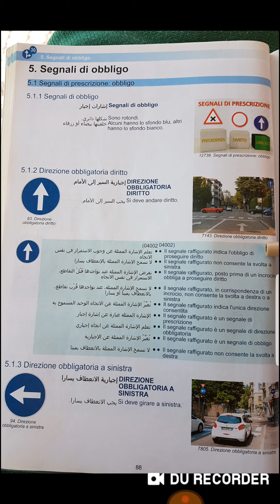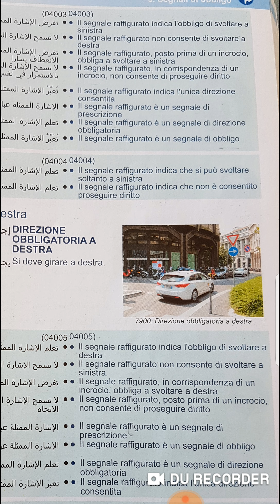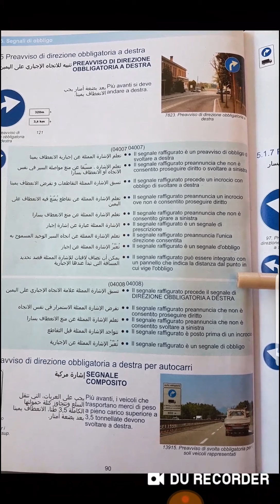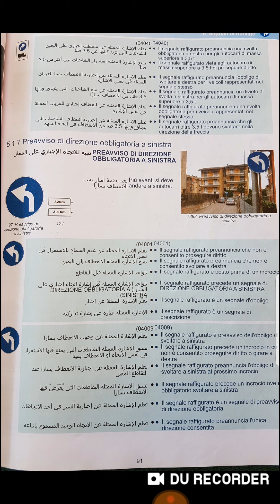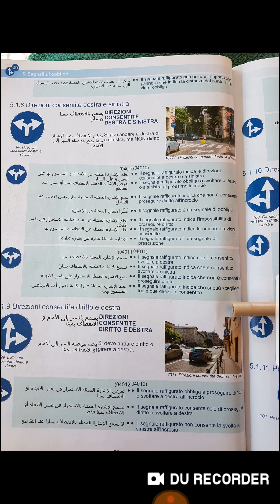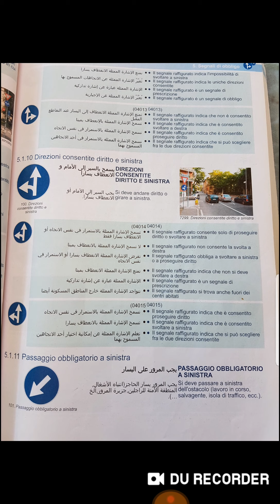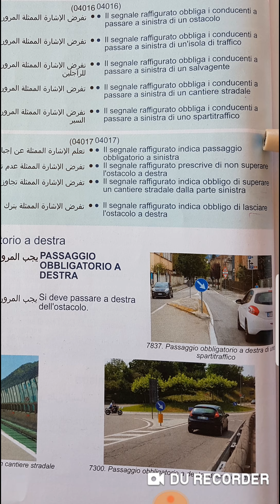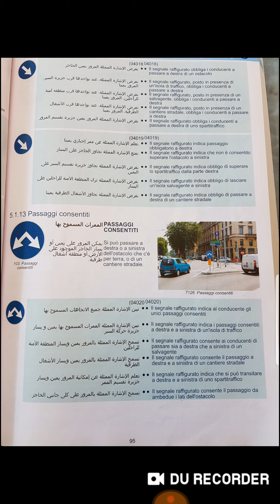الوحده الخامسه 5 Segnali di obbligo(1)